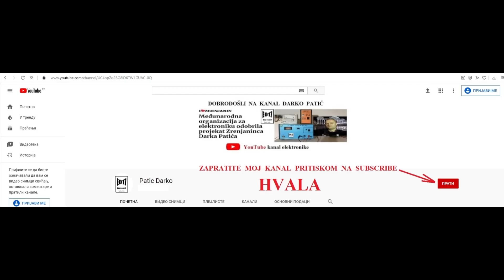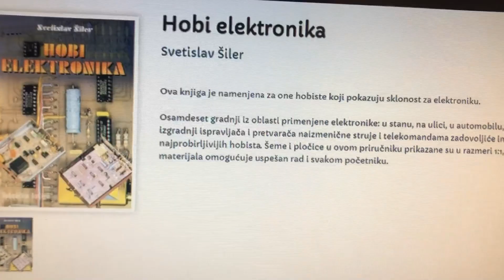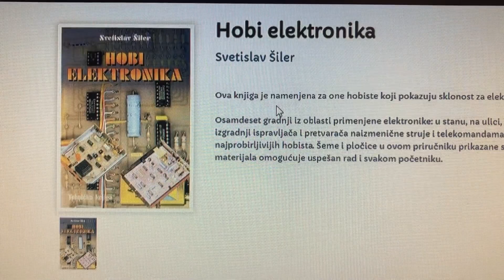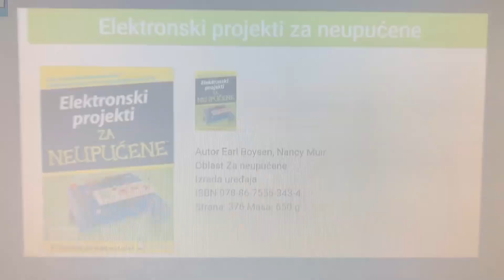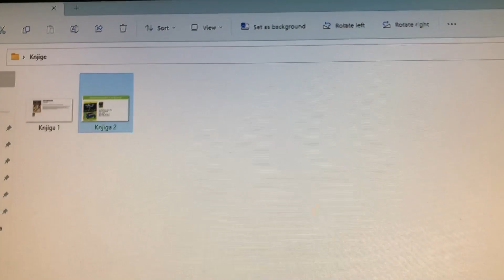Knjige za učenje elektronike (moja preporuka)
Video je napravljen kao pomoć odakle početi učiti elektroniku. Mnogo pitanja sam dobio koje knjige da kupim da bih počeo da učim elektroniku pa sam zbog toga napravio ovaj video.